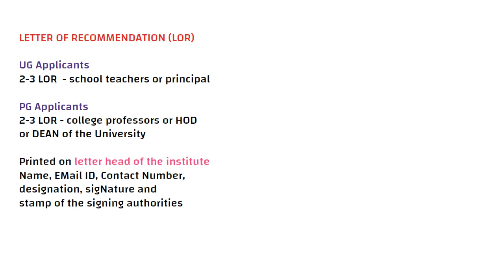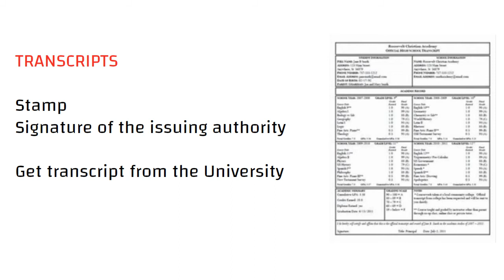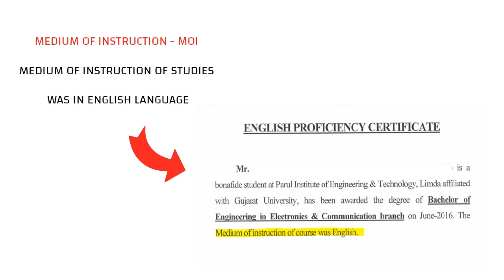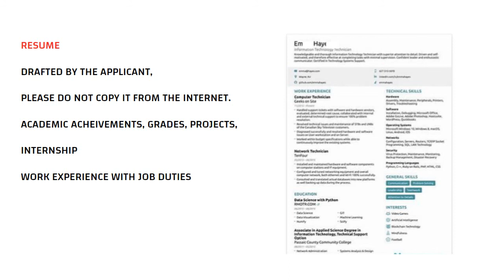STUDY IN UK- DOCUMENT CHECKLIST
This Video has detailed description of documents required for application to Undergraduate and Postgraduate admissions.
Undergraduate admission
Postgraduate admission
Passport
Academic Documents
Transcripts
Letter of recommendation
Medium of Instruction Certificate
Resume
Work Experience Certificates
Apply in the best Universities for admission through ESPI